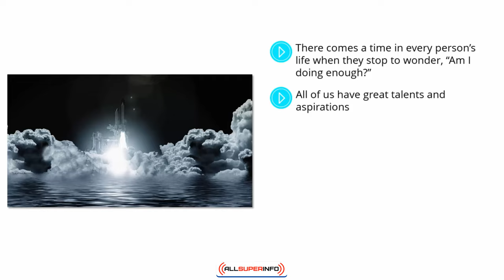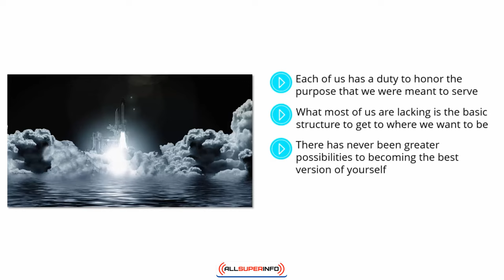Video 00 Introduction